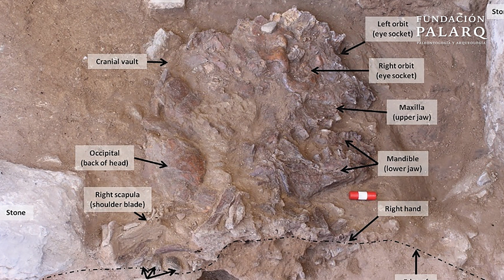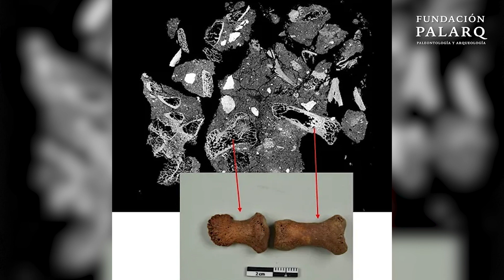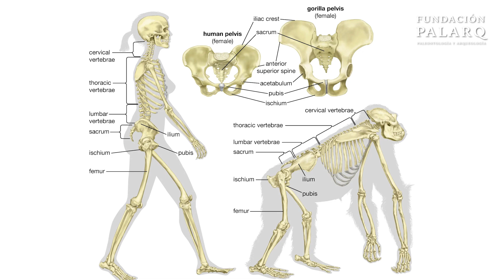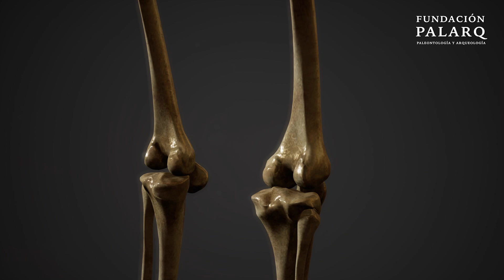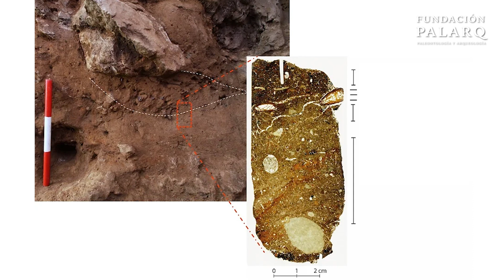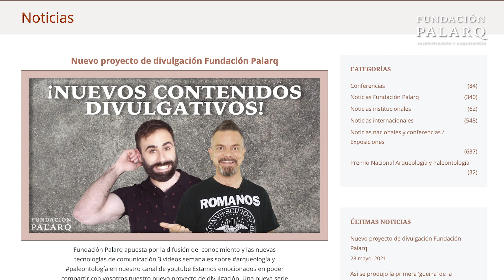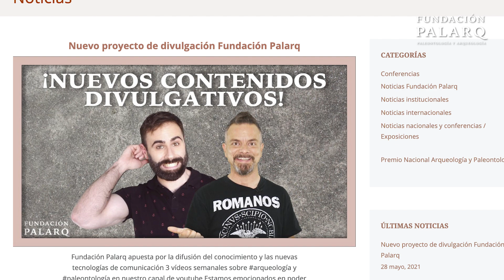¿Cómo se reconstruye un rostro Neandertal?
Descubre cómo se ha reconstruido el rostro de Shanidar Z, un neandertal femenino descubierto en la cueva de Shanidar. En este video, te llevamos detrás de escena en el delicado proceso de excavación y montaje de los fragmentos de su cráneo aplastado, encontrados en 2018 por un equipo de la Universidad de Cambridge. Acompáñanos en una exploración detallada de las técnicas tanto científicas como artísticas utilizadas para recrear su apariencia, incluyendo escaneos 3D y reconstrucciones virtuales, que culminaron en una impresión 3D del cráneo. Los paleoartistas Adrie y Alfons Kennis aplicaron su maestría para añadir capas de músculo y piel, presentándonos un rostro que, aunque parezca familiar, refleja las características únicas de los neandertales. Explora no solo los métodos utilizados en esta fascinante tarea, sino también los últimos descubrimientos sobre la vida y cultura de Shanidar Z, revelando su humanidad y la complejidad de los neandertales que cambiaron nuestra percepción sobre estos antiguos parientes.